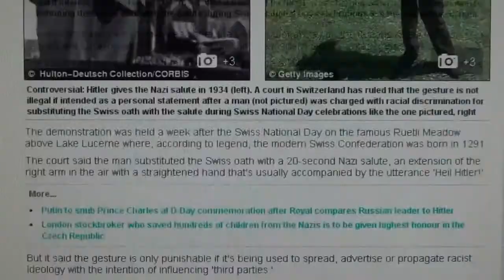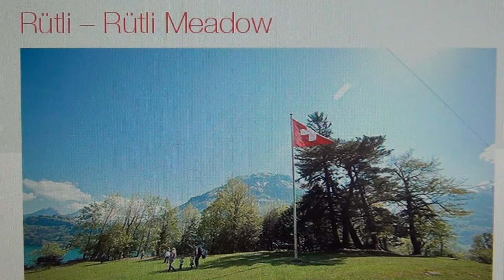Swiss Nazi Justice Department`s Hitler Salute in Switzerland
STOP THE CRIMINAL SWISS NAZI TEMPLARS OF OCTOGON